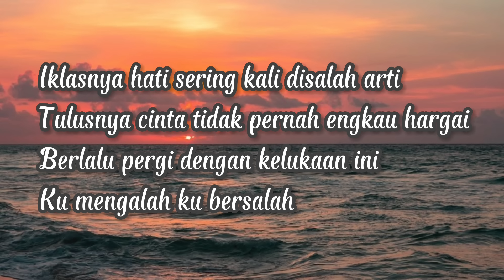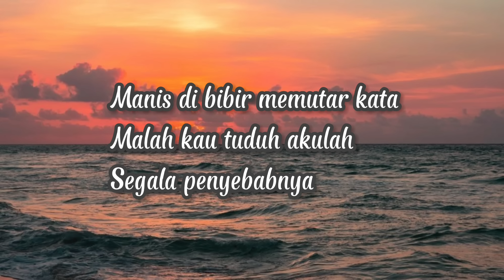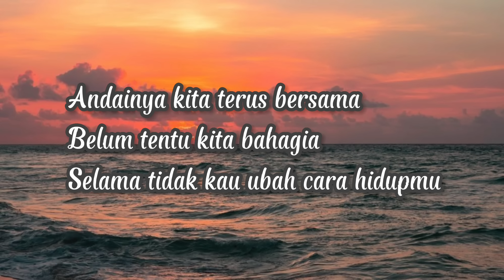LIRIK LAGU MENCARI ALASAN - EXIST (Manis di bibir memutar kata) Cover Ivan Sany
MENCARI ALASAN - EXIST (Manis di bibir memutar kata | Engkau pastinya tersenyum) Cover Ivan Sany

Lirik lagu mencari alasan - exist

Ikhlasnya hati sering kali disalah arti
Tulusnya cinta tidak pernah engkau hargai
Berlalu pergi dengan kelukaan ini
Ku mengalah ku bersabar

Berpaling muka bila saling bertatap mata
Seolah kita tiada pernah saling menyinta
Mencari sebab serta mencari alasan
Supaya tercapai hasratmu

Manis di bibir memutar kata
Malah kau tuduh akulah segala penyebabnya
Siapa terlena pastinya terpana
Bujuknya rayunya suaranya
Yang meminta simpati dan harapan

Engkau pastinya tersenyum
Dengan pengunduran diriku
Tetapi bagi diriku suatu ketenangan
Andainya kita terus bersama
Belum tentu kita bahagia
Selama tidak kau rubah cara hidupmu

Ada baiknya bila tidak lagi bersama
Terasa jauh diriku ini dengan dosa
Aku tinggalkan walau tanpa kerelaan
Yang nyata kau tidak merubah

Supaya tercapai hasratmu

Engkau pastinya tersenyum
Dengan pengunduran diriku